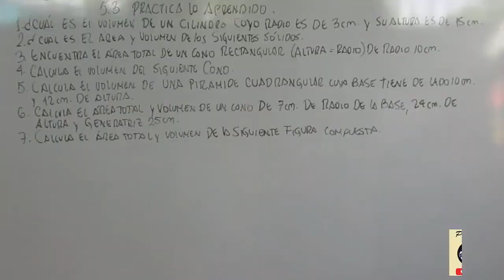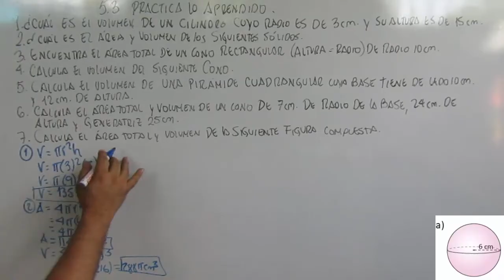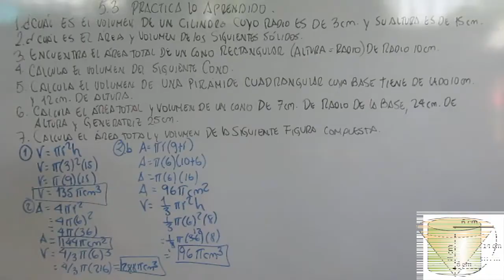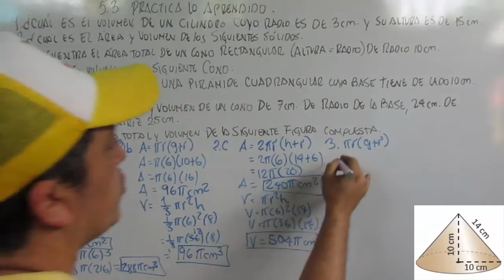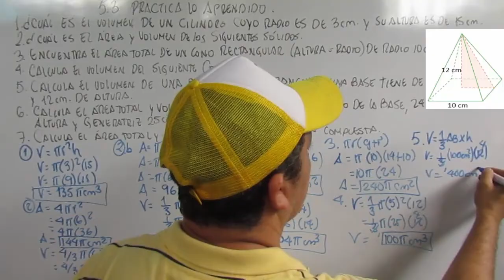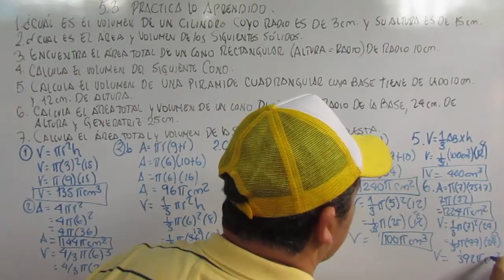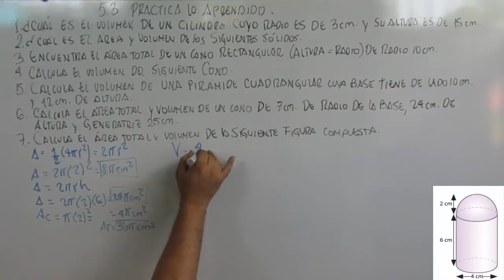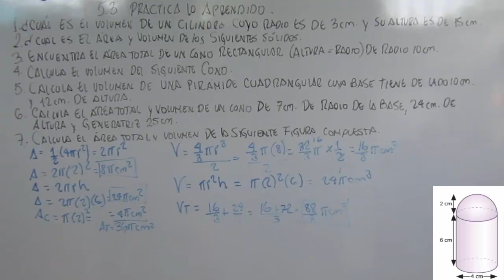5.3 PRACTICA LO APRENDIDO 8º GRADO UNIDAD 7